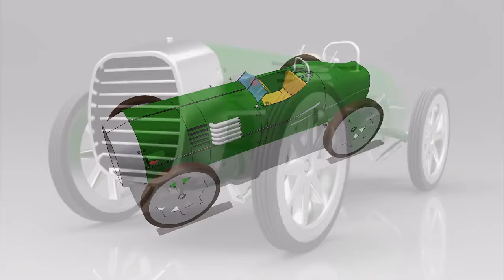Vintage looking car in Trimble Sketchup Make 2015 and Kerkythea